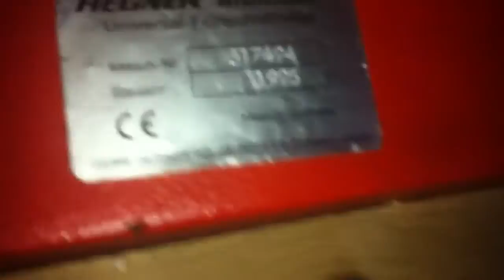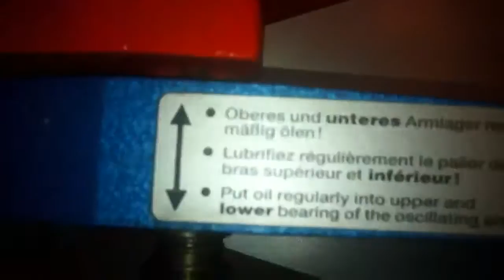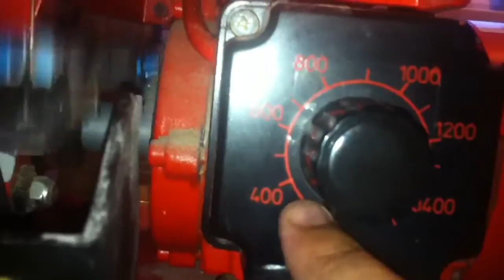Hegner multicut 1 variable speed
This is my little Hegner multicut 1 variable speed  scroll it's very smooth and silent saw I cut some metal sheet using jeweller saw blade size 4/0 very well